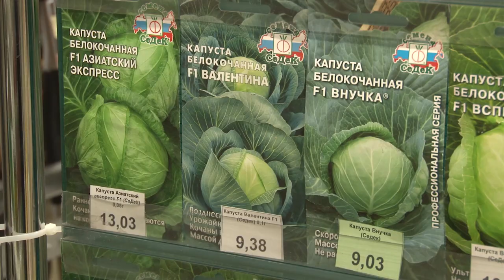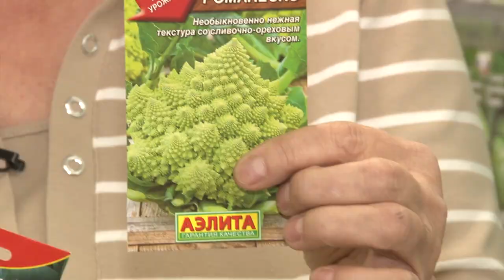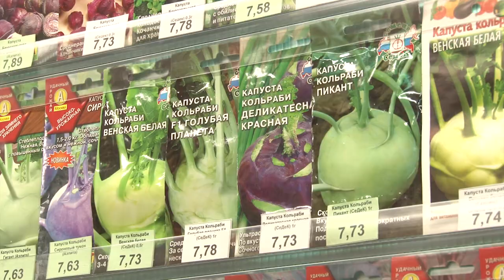Голова садовая - Полный обзор семян капусты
Продолжая серию программ о семенах, в этой программе проведу полный обзор семян различных видов капусты.